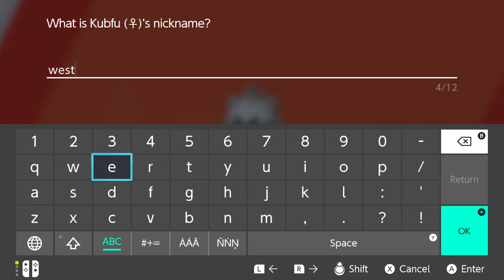POKEMON Sword And Shield: ISLE OF ARMOR - Nintendo Switch Gameplay #3 (Max Mushrooms + Avery Battle)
Let's Dive In To Continue Some Pokemon Isle Of  Armor DLC Gameplay On The Nintendo Switch! #3

ALSO IM STREAMING HEAPS ON TWITCH!

The mysterious SnibdubTV (Martyn Snibson) has been unleashed onto the screens of YouTube. Be careful!!! He might just be on the way to crash your vitual screens with his weird wacky rumor and positivity to Youtubing!